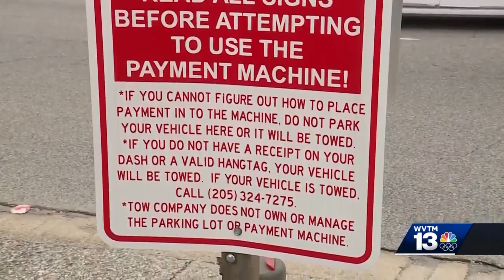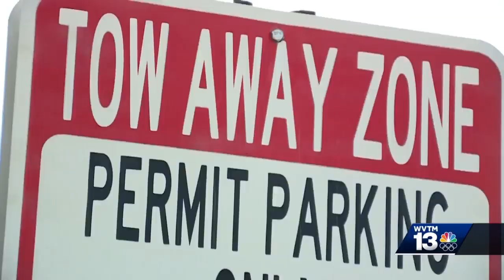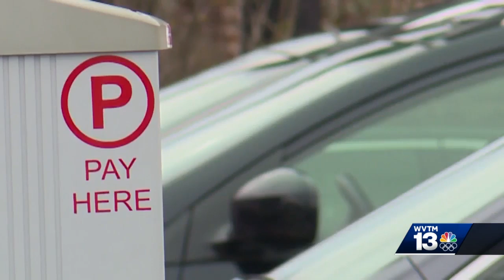WVTM13 INVESTIGATES: Downtown towing troubles